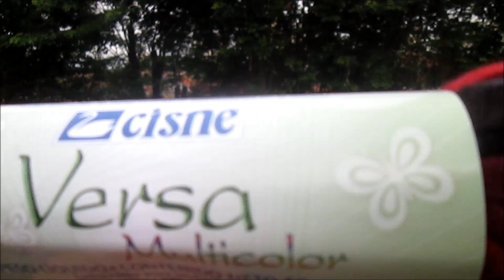Workshop em VERSA Cisne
Dicas da montagem de cachecol, manga e cobertura para cabeça